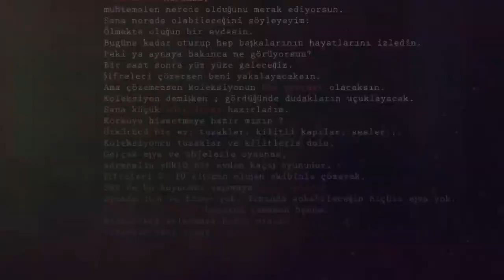KARDİO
Grubumuz Çok Eğlenceli Ve Keyifli Bir Vakit Geçirdi Katılımları İçin Teşekkür Ederiz İyi Seyirler Dileriz...